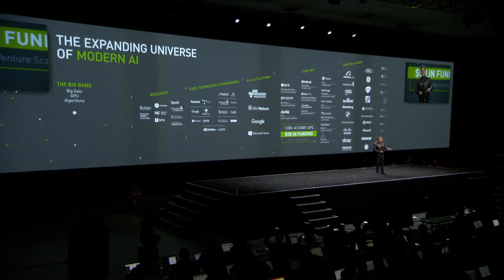GPU Technology Conference 2016 - Day 3 Wrap-Up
The biggest event of the year for GPU developers, GTC 2016, is a wrap. NVIDIA's Danny Shapiro summarizes the news and events from the show.